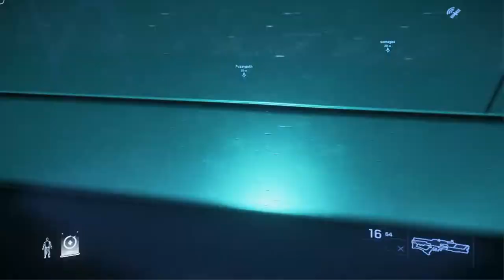Star Citizen - Taking A Vending Machine to Benny Henge.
the things you do while waiting between patch's.